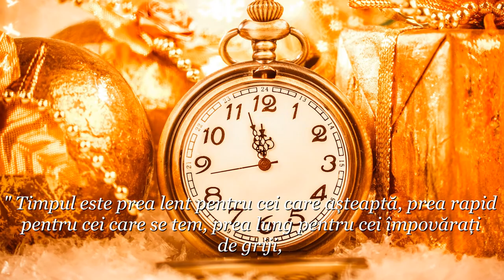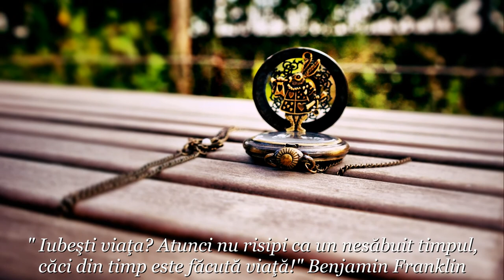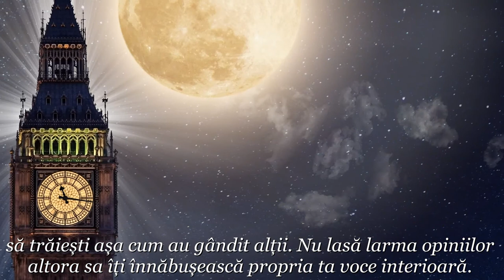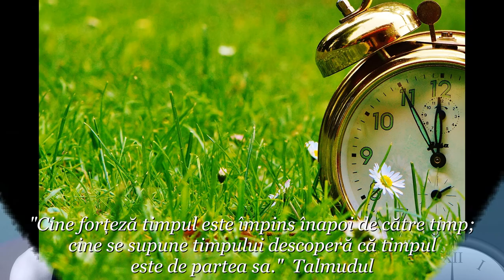Cântecul Ceasornicarului ~ Mircea Baniciu ~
Cântecul ceasornicarului
Vara se duce, lăsând amintiri
Repezi ca niște ploi.
Veșnică este secunda din noi,
Prin care exiști si respiri.

Și-am plecat la drum în zori
Spre cel ceasornicar
Hai li, hai li, hai lo
Ce măsoară viețile
C-un ceas de buzunar
I-am cerut secunda mea
Să mă-nsor cu ea

Inima, bătând de zor
În piept neîncetat,
A privit-o ca pe-un ceas
Cu mult prea complicat,
Și mi-a spus că-i dă de leac
Poate peste un veac

Ca și cum n-ar fi avut
De viața mea habar,
Meșteru-și privea, vai,
Imensul său bazar
Numai veșnicul tic-tac
Îi era pe plac,

Dar eu n-am mers în zadar
La cel ceasornicar,
Timpul măcina afar'
Și l-am legat de par,
Și-am luat secunda mea
Care m-aștepta,

Munții și ei se trezesc, într-o zi,
Simple și verzi câmpii.
Tu ia-ți secunda,
Fii veșnic prin ea.
Secunda-i mireasa ta.